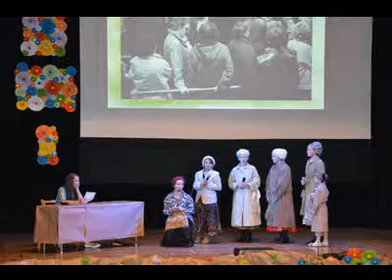DNI GMINY ZAWADZKIE 3)